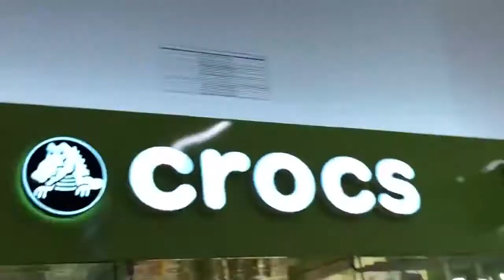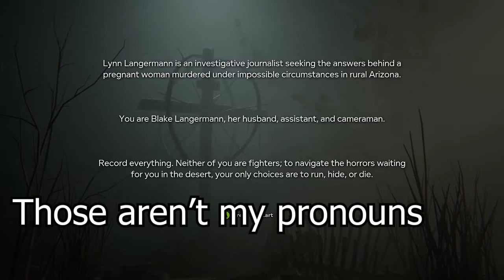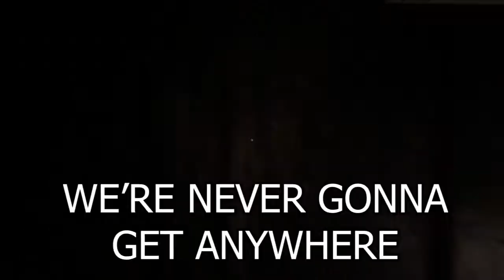My First Night In The Croc Clan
I didn't ask for this bit I love it so much XD